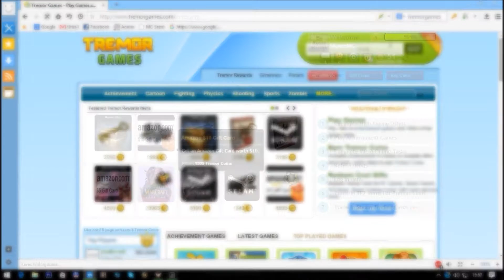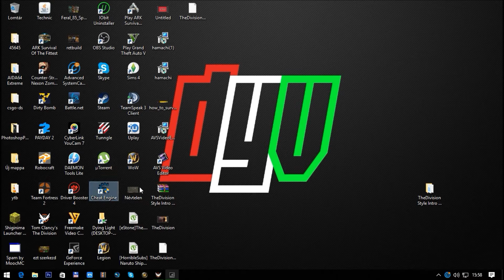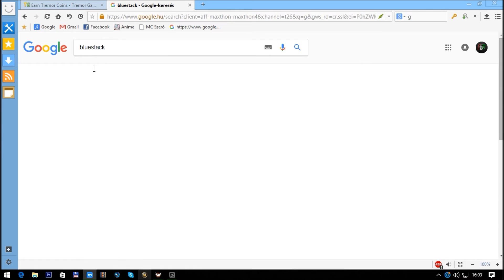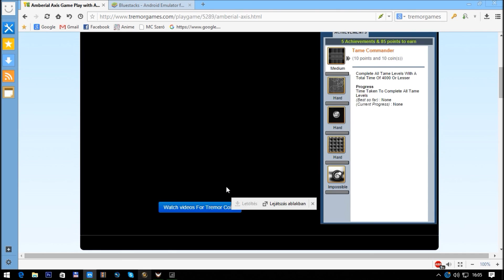Ingyen eredeti játékok? Itt megtudod hogyan!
★Danesz youtube csatija:
★Wow Magyar Privát szerver : BloodSource.hu